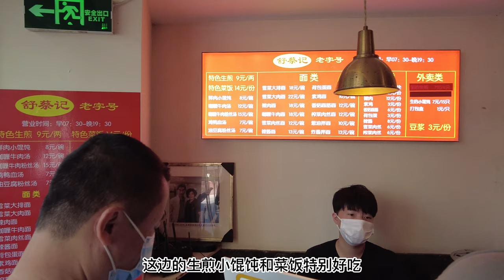留美10年，回国1年，90后上海白领的一天Vlog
Hello，我是大喵。一个生活在上海的90后。在北美生活了10多年后，我于2021年回到上海。目前公司离家近，没有租房的负担，确实可以生活中减轻不少的烦恼。沉浸式带你走近土著白领的一天。一天的开始从骑车上班开始，到公司吃早饭然后9点开工，回邮件，开会，直到中午，然后和同事一起吃午饭，下午继续搬砖，干到6点半下班，回家。家人已经烧好了菜，等我回来。平常的生活，幸福感也可以很高。

p.s.（眼睛有点肿是因为最近做了埋线手术，有机会出个视频跟大家聊聊）